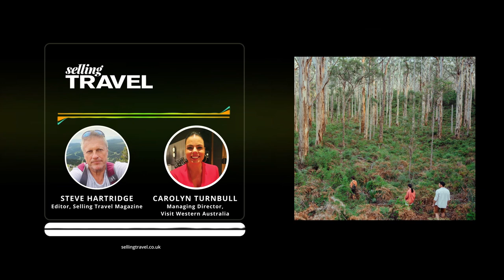Selling travel talks to Carolyn Turnbull at Western Australia